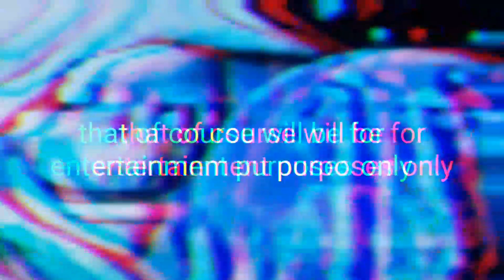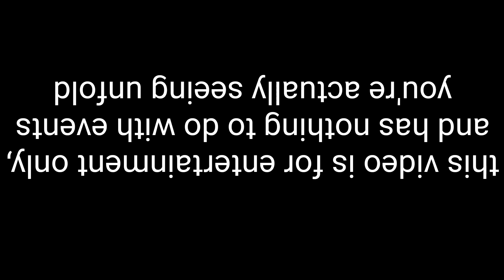Are You Not Entertained?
why in the hell would someone keep coming back to a bias platform and producing content like this? you don't even need a pencil and paper for this one. I just want people to stop dying, but apparently someone else has different ideas about that.
I've seen this before you know? a bad mechanic who wasn't up to the job trying to interfere with my inspection to cover up their own bad work, and on more than one occasion intentionally dishonest.